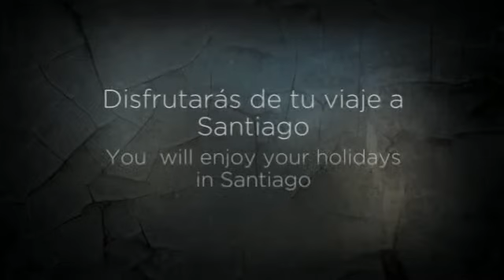Hotel Akelarre, en Santiago de Compostela ( A Coruña)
Hotel Akelarre

Sobre el Hotel Akelarre:

El Hotel Akelarre surge a pie del Camino de Santiago y ofrece al viajero un ambiente cálido, confortable y acogedor en el mismo Monte do Gozo, lugar desde donde se puede apreciar la Ciudad Santa.

A escasos 3 kilómetros del centro de Santiago, el visitante y el peregrino encuentra en este alojamiento unas habitaciones agradables, restaurante y amplios jardines en un ambiente muy familiar.

Se puede acceder fácilmente en coche, además está muy cerca de la autovía que conecta con el aeropuerto. Tiene zona de parking propia.

Servicios que ofrece el establecimiento:

-Parking privado gratuito
-Jardín
-Solárium/terraza
-Wi-fi gratuito en las habitaciones ( por cable)
-Bar
-Snack bar
-Sauna y gimnasio
-Caja fuerte
-Calefacción
-Información turística
-Recepción 24 horas
-Servicio de traslado al aeropuerto por un suplemento.
-Campo de golf a 3 kilómetros.
-Servicio de lavandería y limpieza en seco.

Sobre Santiago de Compostela, A Coruña:

Santiago de Compostela es una ciudad, capital de Galicia que pertenece a la provincia de A Coruña. Se encuentra a 65 kilómetros al sur de La Coruña y a 62 kilómetros de Pontevedra. La ciudad antigua es Patrimonio de la Humanidad por la Unesco desde 1985.

En ella tiene su sede el gobierno autónomo gallego (Junta de Galicia) y el Parlamento. Destaca por ser un importante núcleo de peregrinación cristiana, junto con Jerusalén y Roma.

Su Catedral, en la Plaza del Obradoiro está dedicada al Apóstol Santiago el Mayor, pero otro punto de interés turístico es su Universidad; tiene más de 500 años de historia, y es esto también lo que le concede a la ciudad un agradable ambiente estudiantil, con 30 000 alumnos matriculados cada curso.
Son sus calles, su arquitectura y su magia la que hacen de Santiago una ciudad digna de visitar.